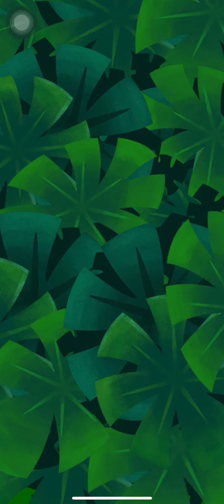AB POP Angry Birds game play hard Level 451-453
Welcome to my Chanel. Please enjoy my angry birds game play.